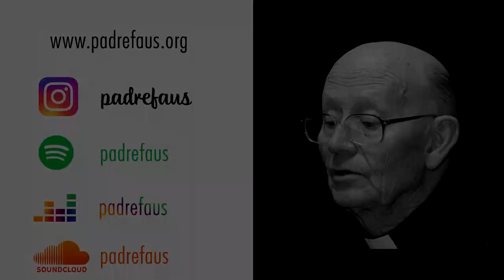S19E10 - A decisão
10ª meditação breve sobre a virtude que nos permite decidir bem sobre o nosso agir.

🔔 Não deixe de se inscrever e clicar no sininho para receber todas as atualizações! 🔔